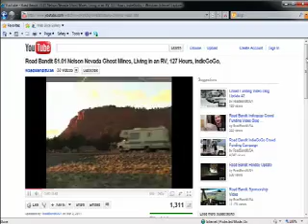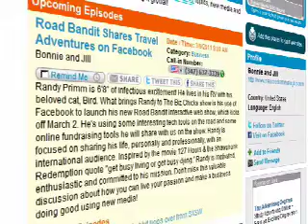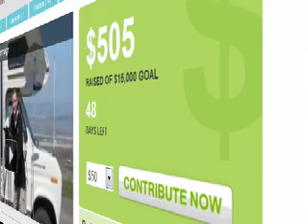Crowd Funding Video Blog Update #3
Randy gives you a inside look on the process of the crowd funding campaign and how you can help out. This week includes a shout out to Ecityweb.net and Randy gets his first radio interview with The Biz Chicks on BlogTalkRadio.